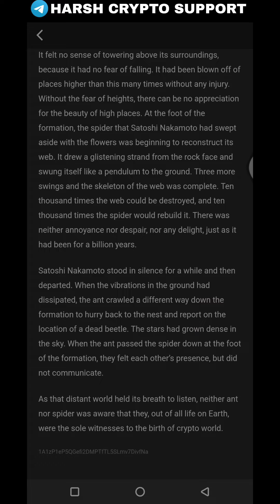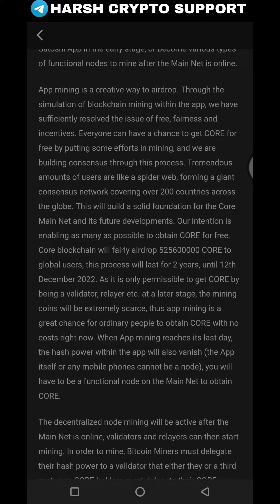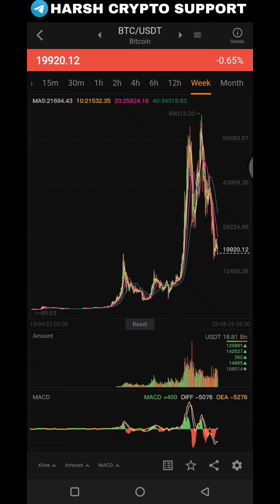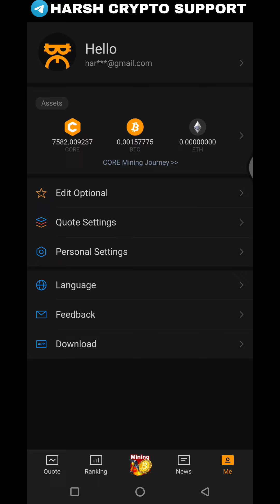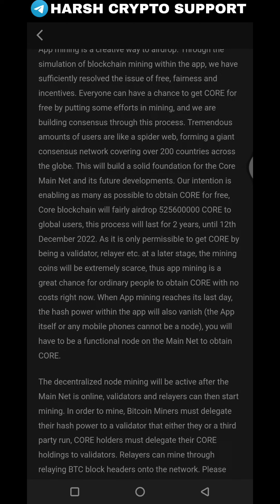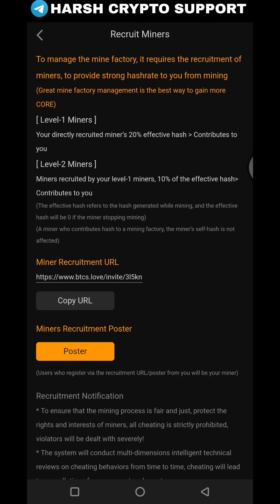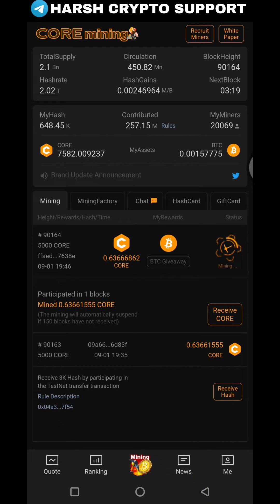BTCs mining new update 🤩 525600000 Core Free Airdrop 🤩 | claim free bitcoin daily | pi network core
Guys in today's BTCs Mining new update.
Core DAO action me aa gya hai
HOW TO USE GIFT CARD
RECEIVE 30K HASH POWER NOW

🔴 Live Price
🔴 BTC withdrawal proof
🔴 Metamask BTCs to Core Update